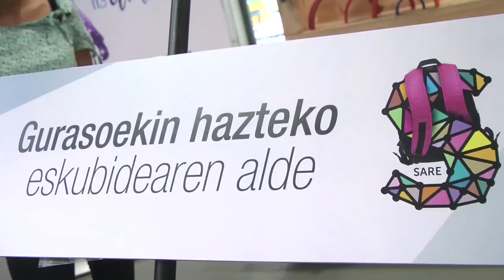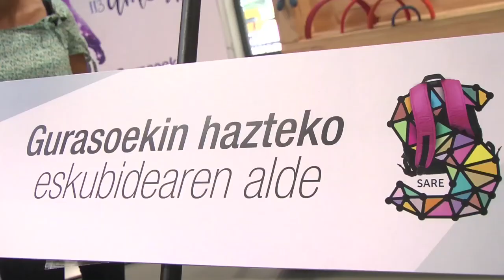Gurasoen ondoan hazteko eskubidearen alde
Sarek egungo gartzela politikak presoen seme-alabengan duen eragin larriaz ohartarazten du. Datu bilketa bat egin ostean, kolektibo hau 0 eta 18 urte arteko 113 ume eta nerabek osatzen dutela jakin du Sarek.